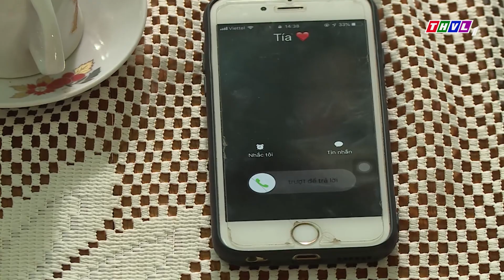Con ông Hai Lúa - Tập 173[4]: Giận chồng không thông cảm cho mình, bà Tư Ếch bỏ qua nhà con gái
Được xem là hậu truyện của “Những cuộc phiêu lưu của Hai Lúa”, bộ phim sitcom “Con ông Hai Lúa” xoay quanh cuộc sống của những người nông dân miền Tây và những thay đổi trong thời đại công nghệ 4.0 hiện nay. Với sự trở lại của NSƯT Thanh Nam trong vai ông Hai Lúa, cùng sự tham gia của các diễn viên Mai Phương, Xuân Hùng, Thanh Thủy, Thanh Long, Phương Ngân… bộ phim “Con ông Hai Lúa” được phát sóng lúc 17h từ thứ Hai đến thứ Sáu hàng tuần trên kênh THVL1, mời quý khán giả đón xem.